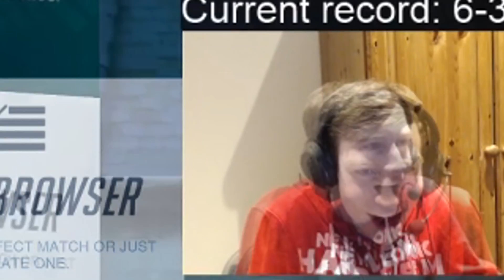When you get that FAT SR after Placements !! ASTRO (#1 Lucio) [S13]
4600+ SR. Astro (#1 Lucio) can't believe this huge SR from Placements. Season 13 might be a lucky one ?

💥Are you a Fortnite player? Also make sure you check our NEW Fortnite Moments channel